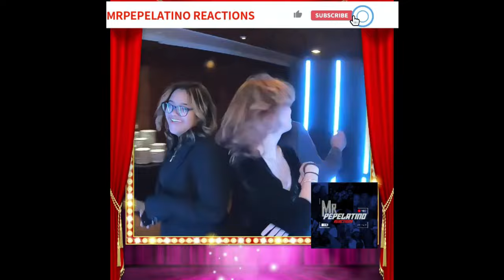ARMAAN MALIK HOW MANY REACTION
Hello pepenation, this is my reaction to the song HOW MANY, by Armaan Malik, he has a very soulful voice with a modern vibe to his songs.
I really the aesthetics of the video as well and his interpretation.